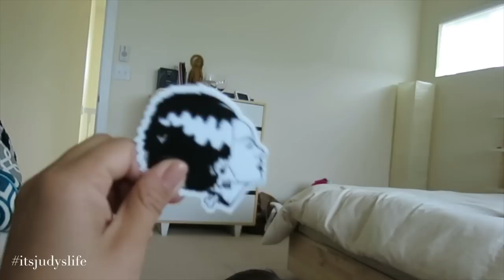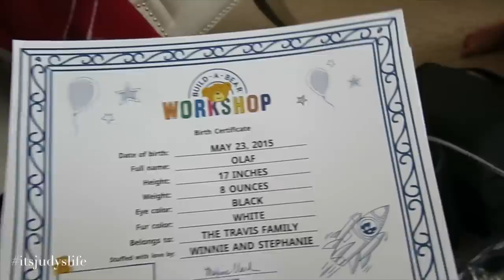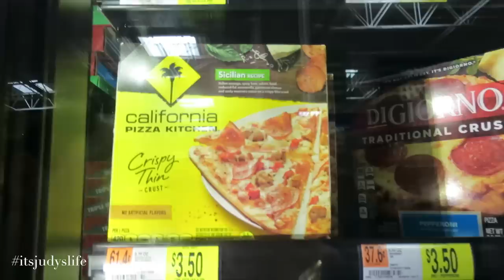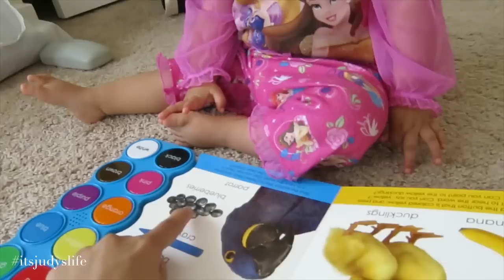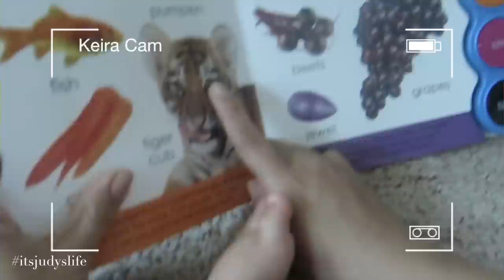Baby Sign Language! - June 01, 2015 - ItsJudysLife Vlogs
Judy's Links

Benji's Links

Vlog Camera We Use:

Blendtec Blender